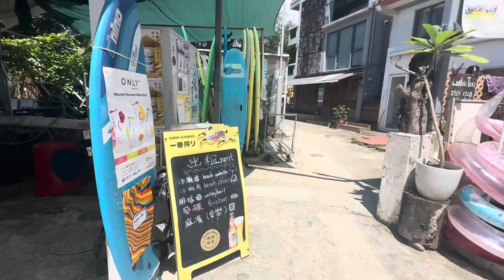Surfing at Tung Chung HK